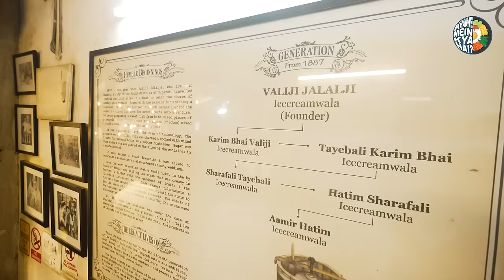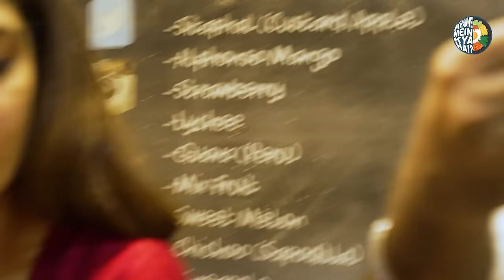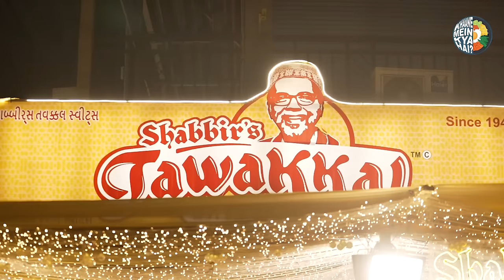Mumbai after 12 AM | Nalli Nihari | Malpua Rabdi | Bhendi Bazar | Part 3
It’s that time of the year when we run to Bhendi Bazar to have Ramadan Special street food! ✨

In this episode of AateyRahiyeKhaateRahiye we are in Bhendi Bazar, and even after 12 am it is jammpacked! We stopped at Surti Baara Handi for some amazing Nalli Nihari, Idris Cold Drink for a refreshing Variyali, Haji Tikka Corner to have the creamy Dahi Lasooni, Taj Ice cream for their hand churned Guava Chilli and how can we miss out on Bheja Masala & Malpua at Shabbir's Tawakkal Sweets! 😋

Surti 12 Handi
📍466, Vahanwati Chawl, Saifee Jubilee Street, Bhendi Bazar, Mumbai, 400003

Idris cold drink
📍D-Wing, 96, Raudat Tahera St, Ajmer, Kumbharwada, Mumbai, Maharashtra 400003

Haji Tikka Corner
📍78, Khara Tank Rd, Shop no 3, (Bhori) Mohallah Mumbai 400003

Taj Ice cream
📍Shop No. 1, SBUT Transit Cluster - D Kharat, Chimna Butcher St, Bohri Mohalla, Mumbai, Maharashtra 400003

Shabbir's Tawakkal Sweets
📍A1, 45, Husainyah Marg, Bohri Mohallaha, Bhendi Bazaar, Kumbharwada, Mumbai, Maharashtra 400003

00:00 - 0:52 Intro
0:52 - 1:30 history of bhendi bazar
1:30 - 2:42 Surti 12 Handi
2:42 - 6:04 Nalli Nihari, Paya soup & Bhel
6:04 - 6:29 Idris cold drink
6:29 - 8:24 Falsa, Cranberry, Variyali, Rimjhim, Green mango & Gulab
8:24 - 9:28 Haji Tikka Corner
9:28 - 12:17 Khiri, Seekh kebab & Dahi lasooni
12:17 - 12:45 Taj Ice cream
12:45 - 14:47 Mango, Guava chilli, Mixed fruit, Mandarin Apricot & Chocolate chip
14:47 - 17:00 History of Shabbir's Tawakkal Sweets
17:00 - 18:28 Bheja Masala (half), Chicken naan sandwich, Chicken Baida roti & Chicken Tawa Roll
18:28 - 23:05 Malpua with Rabdi and Malai & Malai Khaja
23:05 - 24:06 End & Behind The Scenes

TEAM
Creative Director: Mohit Khushalani
Series Producer: Pratik Patel
Associate Producer& Editor: Harsh Kalra
Marketing & Sales: Postal Address
DOP: Nilesh Shastri, Raaj Maalusaree, Pramod Vishwakarma